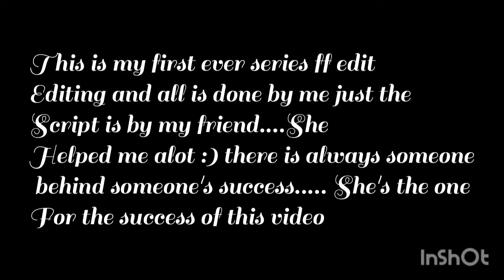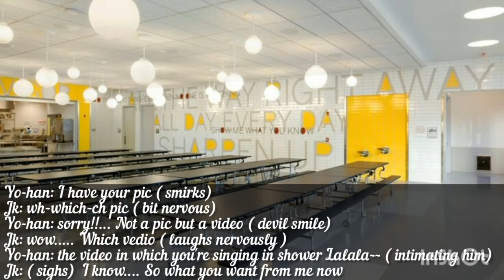Jk helping his friend For his Y/n But fallen in love himself... { series 1}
Description

BTS ARMY |